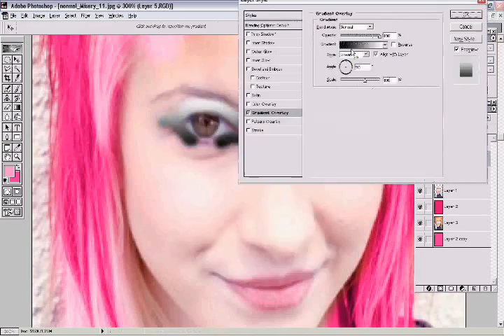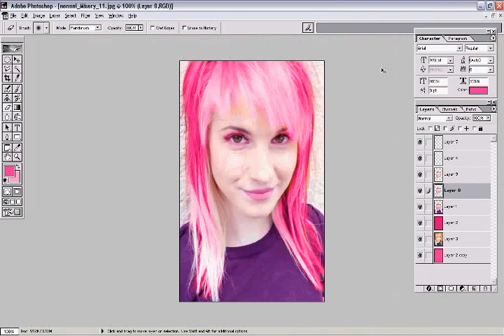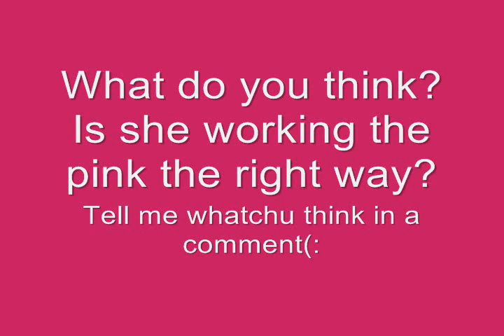Hayley Williams (Paramore) - Gone Pink! in Photoshop